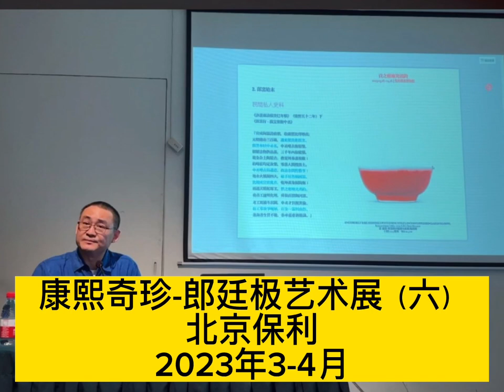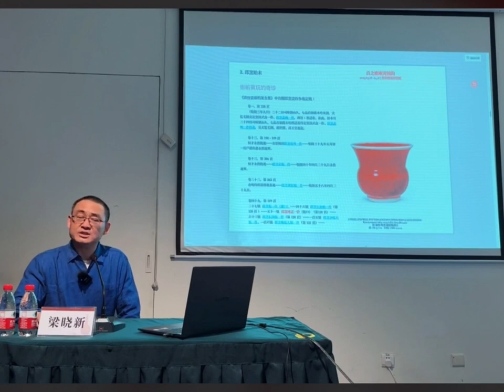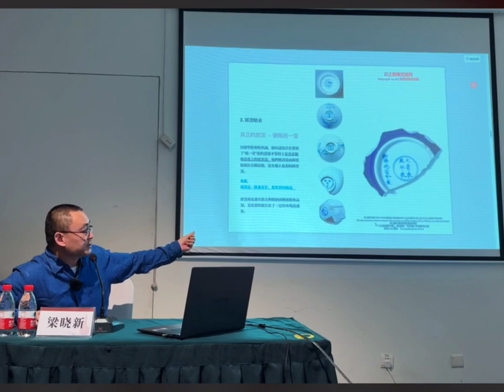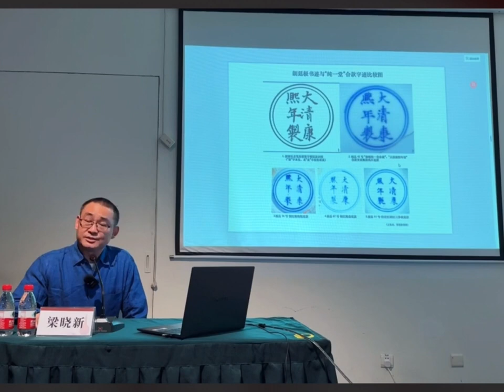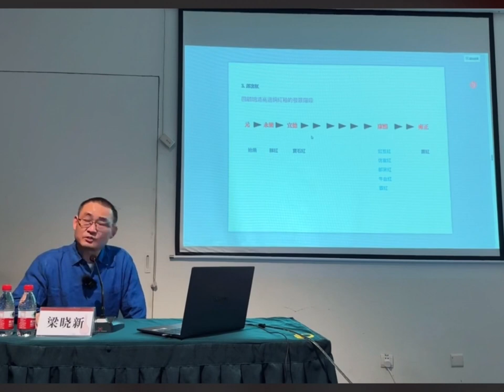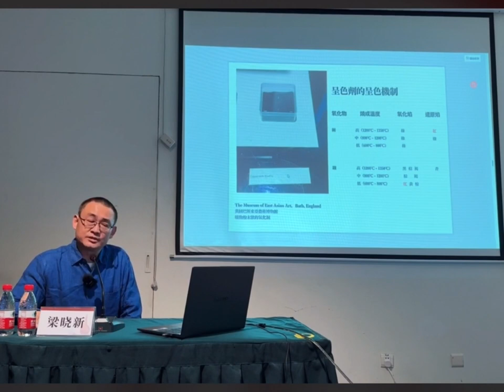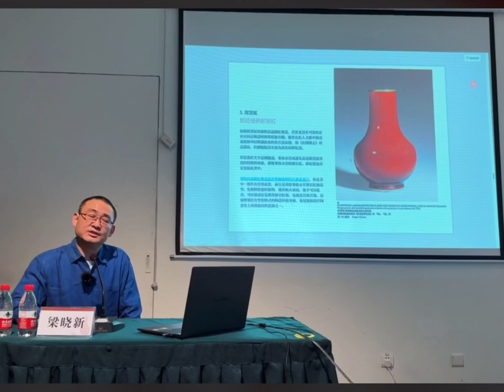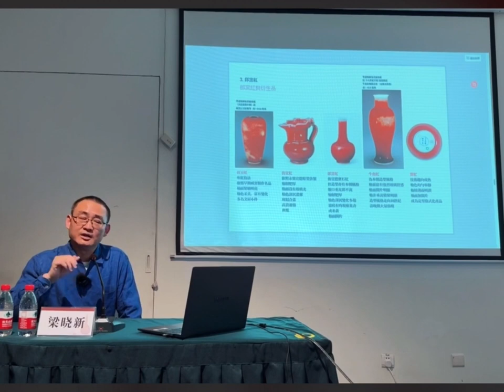#00104 Kangxi Treasures-Lang Tingji Art Exhibition (6), Lang Kiln, Lang Kiln Red, Lang Kiln Green